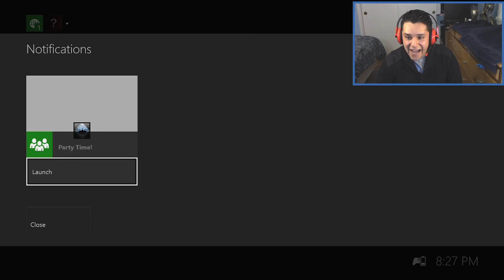FIFA 14 | CRAZY PINK SLIPS | EP.44 | INFORM CLINT DEMPSEY FT. MLS TEAM!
CHALLENGE OF THE DAY : TRYING NOT TO SWEAR AS MUCH! 30 LIKES?

CHEAP & FAST SERVICE?

Best FIFA website?

My name is Frederico Vasquez, everyone calls me Fred. I'm a Brazilian guy living in the United States since I was a teenager. Years ago I realized that I want to do videos as a career in the future, and making videos about one of my passions (Videos Games) is a way to practice my skills and improve as I go.

I have won some local tournaments in Brazil and in the city I live in, Nashua - New Hampshire. In december 2012, I've won a Boston FIFA 13 tournament, being the best among 32 players! I was  3rd place of the 2012 American ESWC qualifiers. In the first Virgin Gaming Challenge Series in New York, I was top 128! Won the 2013 ESWC American qualifiers, Won the 2014 MidnightRiders FIFA 14 tournament, defending my title!

My goal is to improve as a FIFA player and get to the top! I know I will...